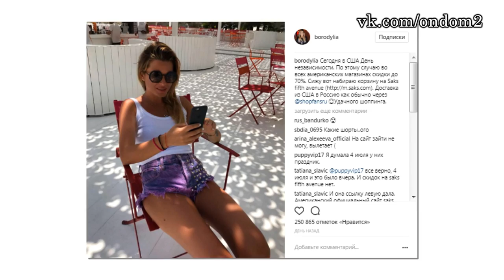ОБМАН БОРОДИНОЙ, КОХНО НУЖНО СПАСАТЬСЯ! ДОМ 2 НОВОСТИ ЭФИР 7 июля, ondom2.com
В этом выпуске новости и слухи  про следующих действующих и бывших участников дома 2: Катя Жужа, Марина Африкантова, Ирина Михайловна донцова, Алексей Купин, Дима Лукин, Роман Гриценко, Мария Кохно, Никита Шалюков, Юлианна Богомолова, Ольга Бузова, Рита Марсо, Павел Марсо, Ксения Бородина, Антон Гусев, Вика Романец.

Уважаемые зрители! Смотрите сегодня  на нашем канале эфир новостей дома 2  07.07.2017. Не забывайте смотреть эфиры дом 2 на ТНТ, так как в новостях обо всём не расскажешь. Сегодня  4806  день телестройки, а значит на ТНТ выйдут следующие выпуски проекта дом 2:   дневной эфир за 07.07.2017 (lite),  вечерний эфир за 7 июля 2017 ("Город любви") и  ночной   выпуск ("После заката"). Дневной эфир выходит в 9 утра, вечерний эфир в 23-00 и ночной ровно в полночь. С задержкой в одни сутки серии дома 2 можно посмотреть на официальном сайте проекта.